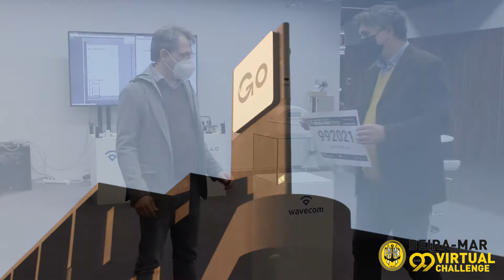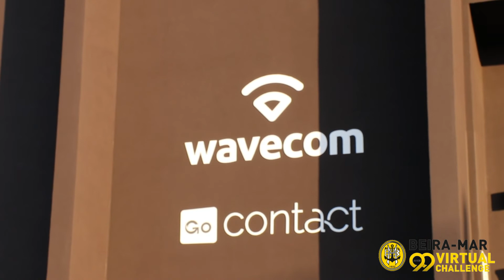Wavecom e GoContact são os patrocinadores principais do 𝗕𝗲𝗶𝗿𝗮-𝗠𝗮𝗿 𝟵𝟵 𝗩𝗶𝗿𝘁𝘂𝗮𝗹 𝗖𝗵𝗮𝗹𝗹𝗲𝗻𝗴𝗲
É com grande entusiasmo que somos patrocinadores principais do 𝗪𝗔𝗩𝗘𝗖𝗢𝗠|𝗚𝗢𝗖𝗢𝗡𝗧𝗔𝗖𝗧 𝗕𝗲𝗶𝗿𝗮-𝗠𝗮𝗿 𝟵𝟵 𝗩𝗶𝗿𝘁𝘂𝗮𝗹 𝗖𝗵𝗮𝗹𝗹𝗲𝗻𝗴𝗲.

➡ Para além deste apoio, inscrevemos em simultâneo todos os colaboradores, ou seja, cerca de 200 participantes.